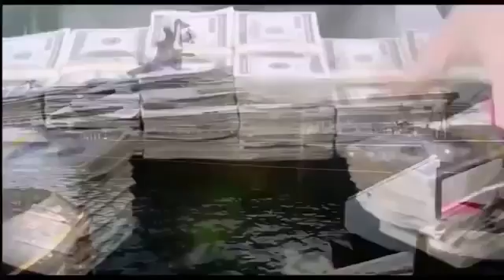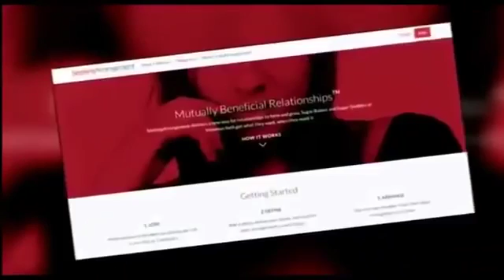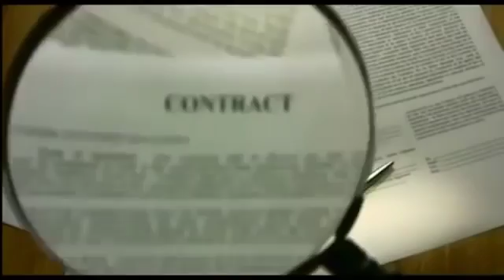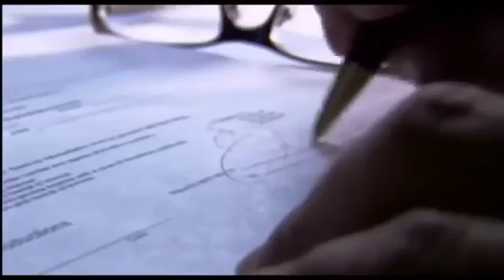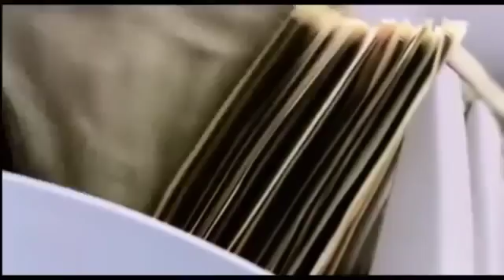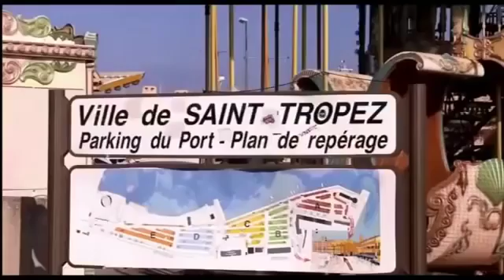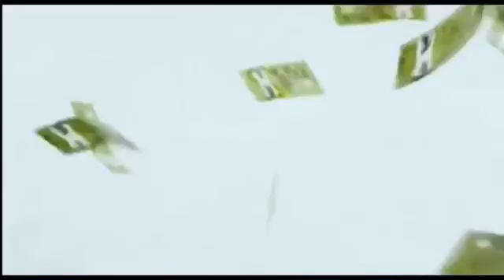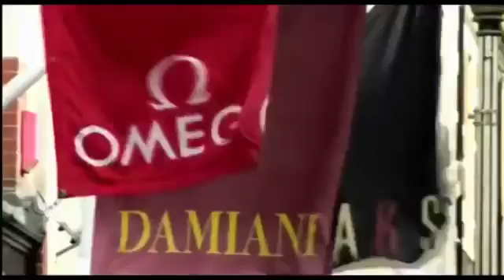Billionaires Wives and Girlfriends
Special thanks to all the sponsors, volunteers, models, actress, actors, photographer, videographer, makeup artists, driver, bodyguard and everyone who contributed in making this video.

Copyright Stresh.us 2016